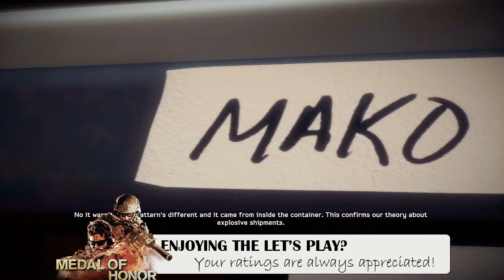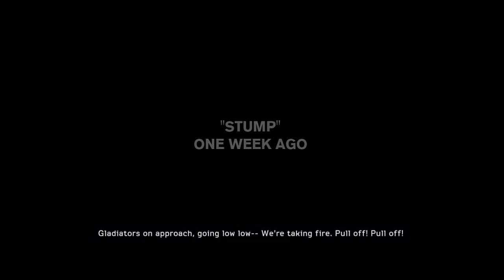Medal of Honor: Warfighter - Part 2 - Assault Drone (Let's Play / Walkthrough / Playthrough)